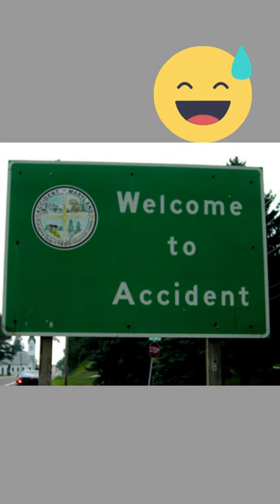Hilarious Funny Signs That Exist 101🤣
funny road signs